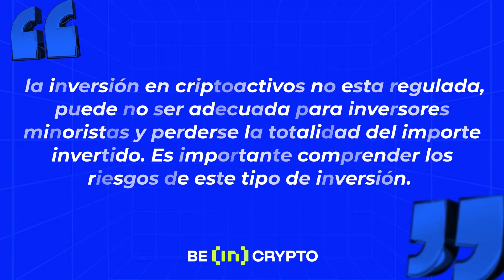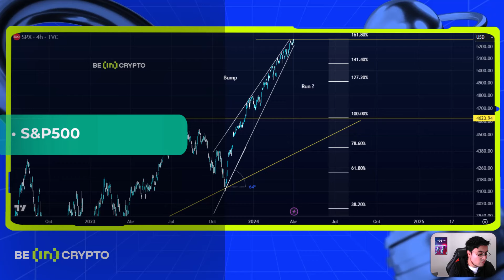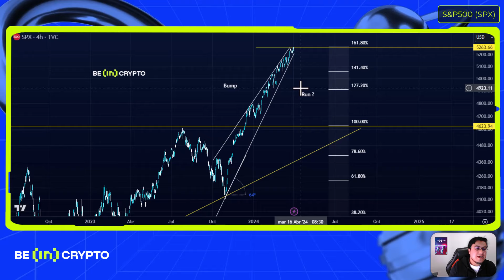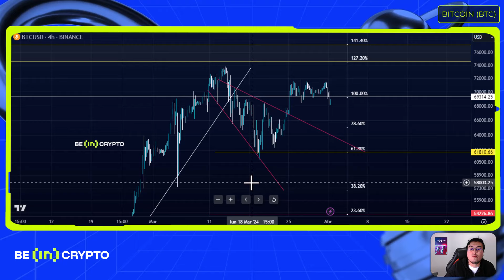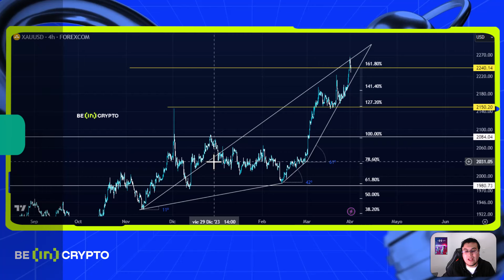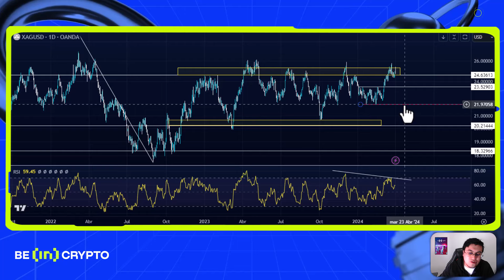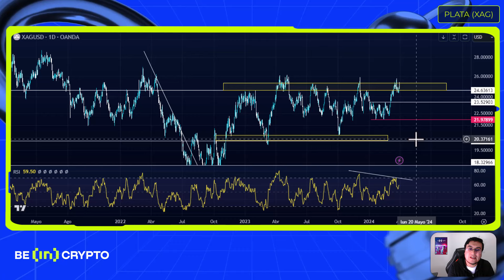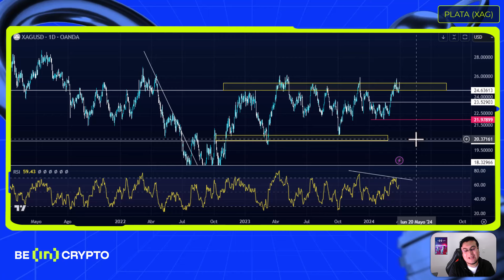Abril un mes de retrocesos, ¿Qué ocurrirá previo al halving de Bitcoin? Análisis de Mercados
Como todas las semanas traemos a ustedes un nuevo análisis técnico de mercados, donde incluimos tokens, materias primas, acciones, criptoactivos e índices bursátiles por parte de nuestro trader Benjamin Isaza.

En promedio de un año electoral Marzo, Abril y Mayo son los peores meses, con correcciones agresivas en el mercado. ¿Será diferente esta vez?, Son tiempos que encajan con el halving de Bitcoin. El 11 de marzo ha finalizado el programa por parte de la Fed Bank Term Funding Program (BTFP), Las manos fuertes distribuyen Bitcoin, y los únicos que compran son los minoristas por medio de los ETF que ofrecen los fondos de cobertura.

¿En qué radica el valor fundamental de Bitcoin (BTC)?

En el video encontrarás las explicaciones de los movimientos de:

00:00 Intro
01:05 SP500
05:15 Bitcoin
07:20 Ethereum
10:00 Oro
12:00 Plata